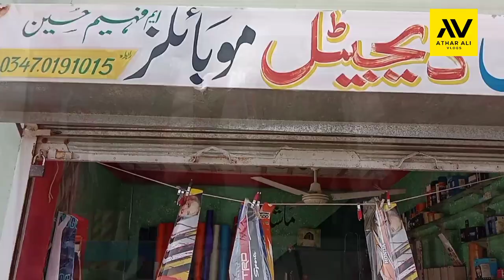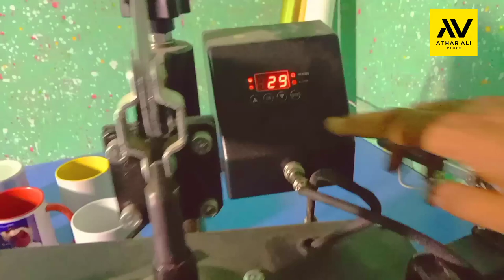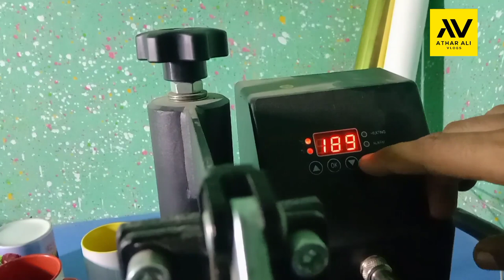Athar Ali Vlogs ہیٹ پرنٹنگ مشین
اسلام وعلیکم ورحمتہ وبرکاتہ آج کے ویلوگ میں آپ کو دکھانے جا رہا ہوں
ہیٹ پرنٹنگ مشین جو پرنٹنگ میں مختلف ڈیزائن بنائے جاتے ہیں۔۔۔پی کیپ پرنٹنگ ٹی شرٹ پرنٹنگ اور مگ پر بہترین انداز میں پرنٹنگ کر کے اسے خوبصورت اور دلکش بنایا جا سکتا ہے